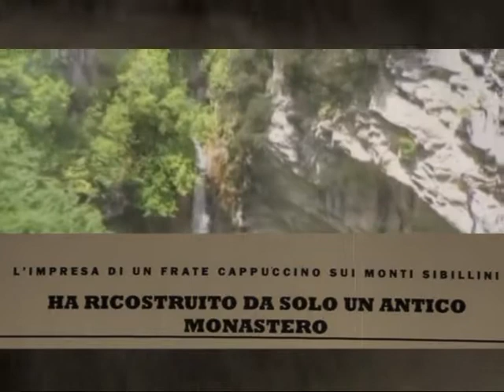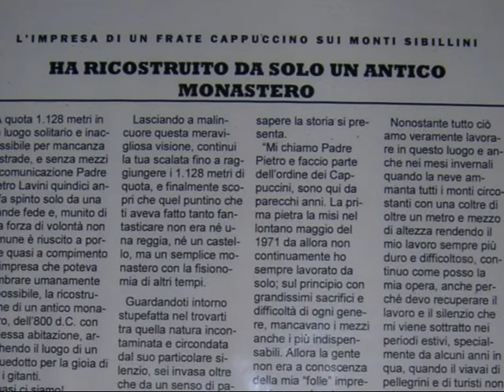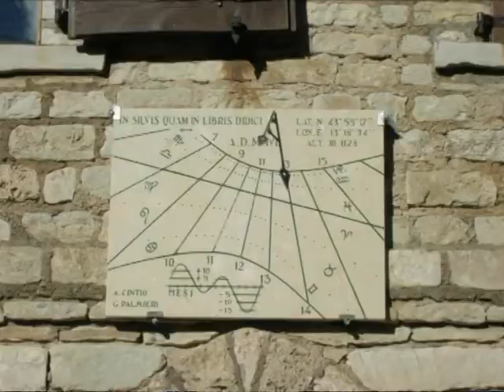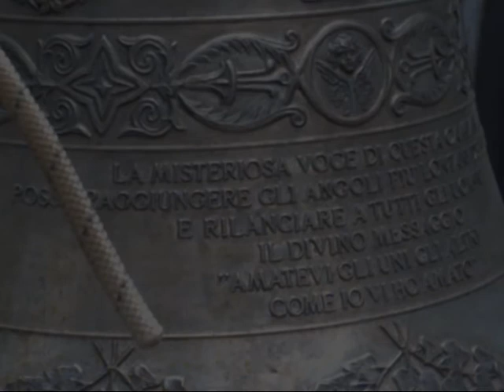Eremo di San Leonardo e Padre Pietro Lavini